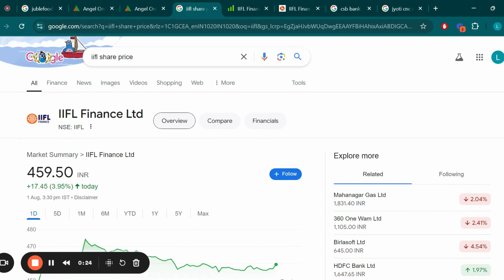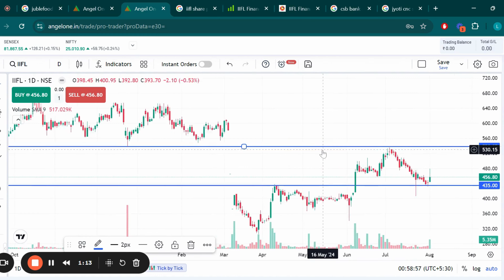IIFL Finance Ltd Share Latest News, IIFL Finance Stock Technical Analysis, IIFL Share Target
Search Queries - iifl finance share latest news
iifl finance share target,iifl finance share analysis,iifl finance share news,iifl finance share,iifl finance share latest news today
iifl finance share news today,iifl finance share price,iifl finance share target price,iifl finance ltd share,iifl finance stock analysis
iifl finance share crash,jm finance share,iifl finance stock news,iifl finance latest news,iifl finance stock latest news